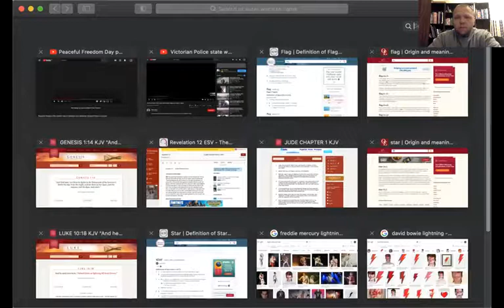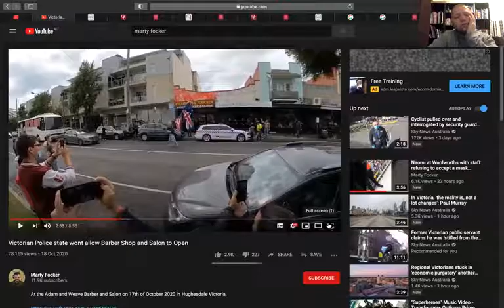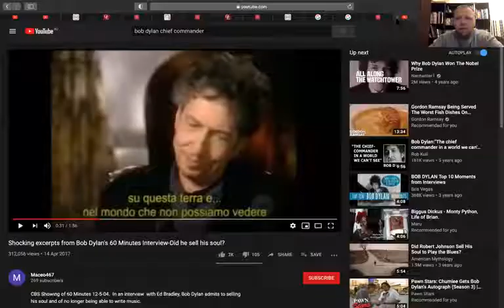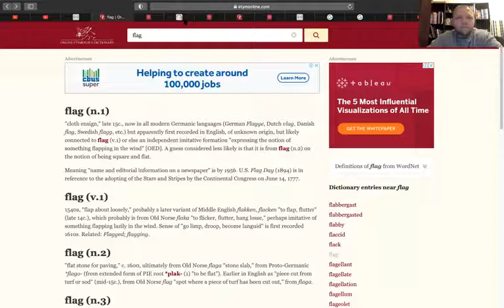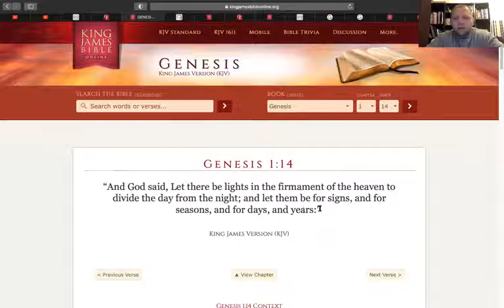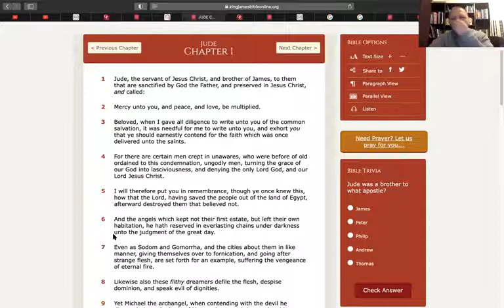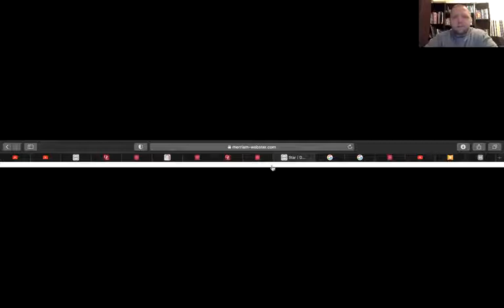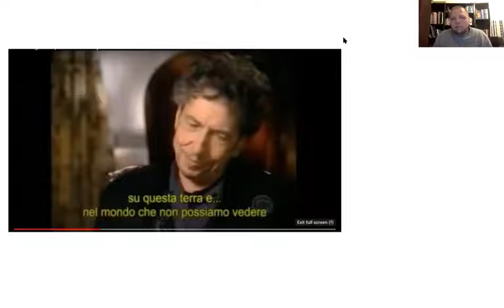The signs in the heavens are manifesting in this earthly realm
Credit To John8.